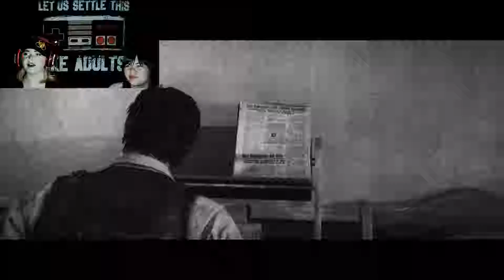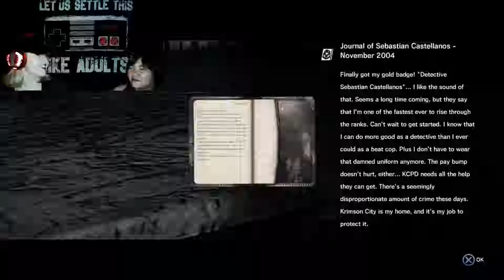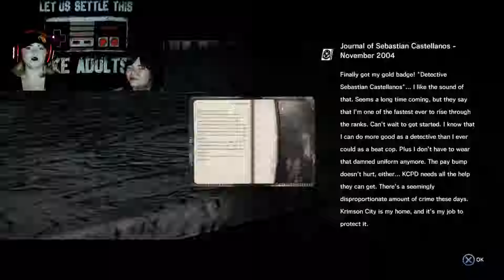The Evil Within Part 2: The Sploady Part.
Accidental explosions, failed stealth kills, Sebastian booty, and Knee problems. this part has it all, all wrapped up into a lovely 40 minute segment full of Nay cringing while I attempt to play a game I had originally told her I was good at.

All right YouTubians without any further ado, gaze upon the mess that is The Evil Within chapter 2, dubbed. The sploady sploady chapter.

Stay gorgeous! mwah!